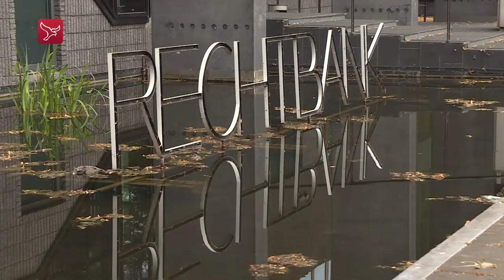18 jaar cel voor moord op Almeerder Erkamps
Almeerder Gershwin V. moet 18 jaar de cel in voor de moord op zijn buurman Patrick Erkamps. Dat oordeelde de rechtbank in Lelystad woensdag. De straf is gelijk aan de eis van het Openbaar Ministerie. Daarnaast krijgen de ouders van Erkamps allebei een schadevergoeding van 17.500 euro.